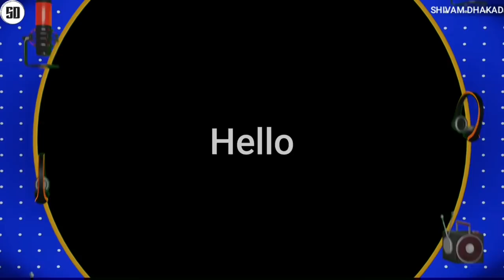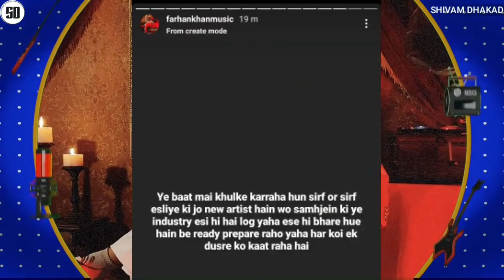Mc Stan live About his Name Meaning ! | Raftaar true story | Farhan khan Angry | Harjas album date !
News Credit :-

lilroohx
ankit Kumar